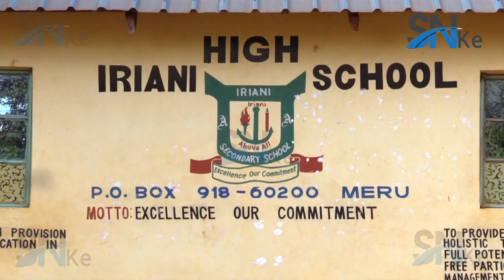Boy From Little Village School Shinning in International Athletics